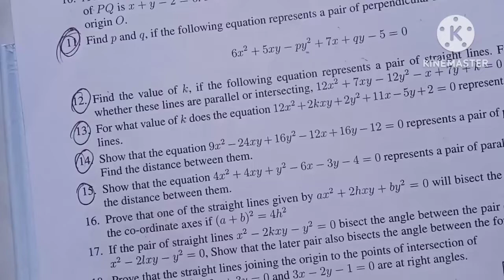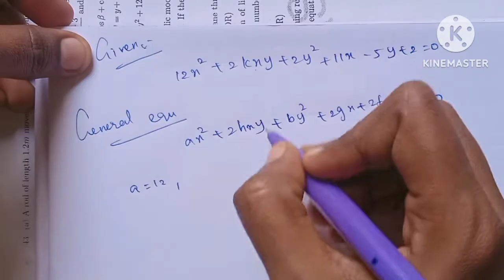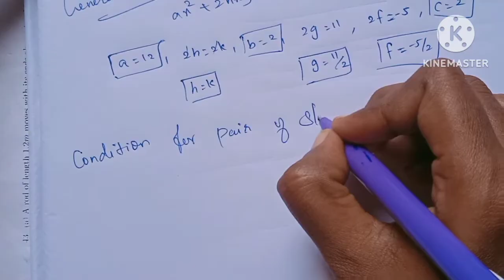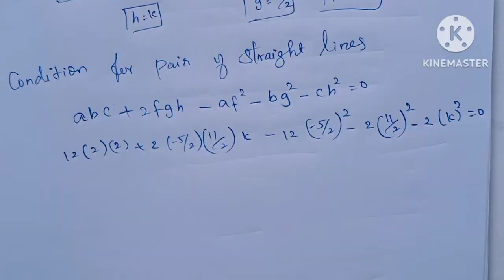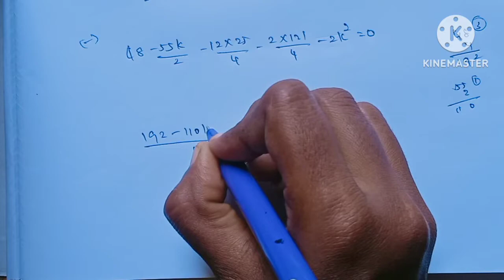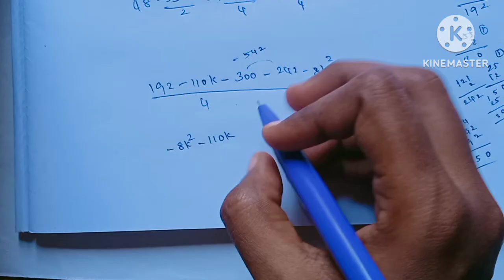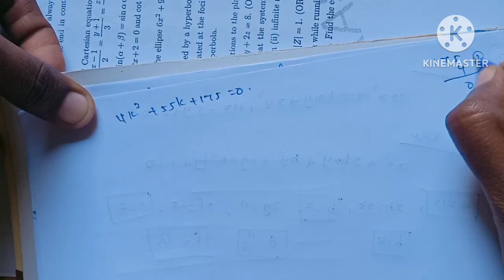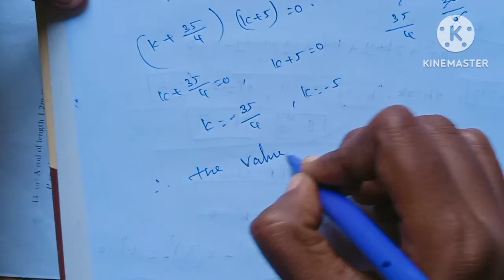11th Maths/Ch:6/Exercise:6.4-13th sum-Samacheer syllabus